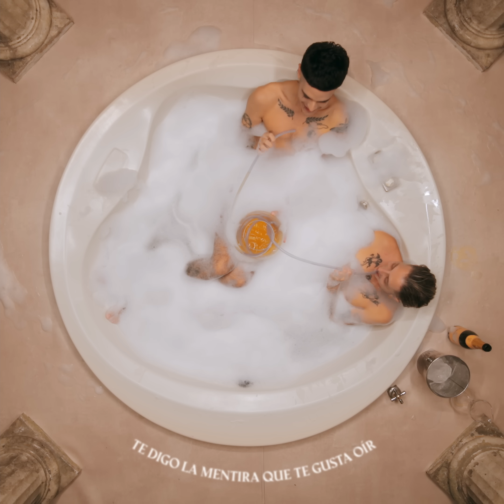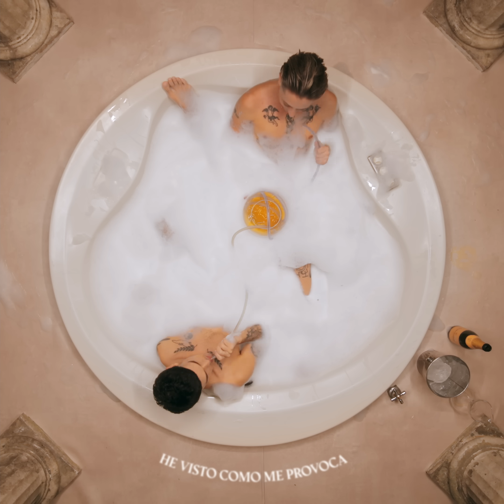CA7RIEL & Paco Amoroso - MI DIOSA (Visualizer)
LETRA

SON LAS 4 AM
NADIE PUEDE VER
ENVICIAO CONTIGO ES QUE ME SACAS DEL PAPEL
MAI NO TENGO GARANTÍA
Y TE ASEGURO UNA COSA
QUE PUEDO DARTE DE ESAS NOCHES PELIGROSAS
NO SOY RELIGIOSO, PERO TÚ ERES MI DIOSA
TÚ NO QUIERES NOVIO Y YO NO QUIERO NOVIA
PERO PUEDES SER MIMOSA, O LA MOZA DE MI MOZA
TRAJE LA CHAMPAÑA POR SI TE PONES CURIOSA

DEJÓ SU MARCA EN LA HABITACIÓN
COMO LA RENTA UNA VEZ AL MES
DIJO QUE ERA SU PRIMERA VEZ
PERO EN VERDAD LA MAMÓ CABRÓN

YO TENGO LA CON Y ELLA TIENE EL SON
SIN SER TRAQUETO ME DICE DON
NO PASA NADA SI SOMOS TRES
ME DANZA KUDURO ELLA TIENE UN DON

VOLANDO EN UN ‘RARI
YA SABES CÓMO ES ANDAR CON UN OG
TE DIGO LA MENTIRA QUE TE GUSTA OÍR
TE ROMPO EL CORAZÓN, TE COMPRO LV, BABY

ME GUSTA PORQUE ELLA ESTÁ LOCA
CINTURA BOTELLA DE COCA
NO IMPORTA QUE SALGA TU BOCA LOCA HE VISTO COMO ME PROVOCA
ESTA NOCHE TE VOY A HACER LLORAR Y NO POR LOS OJOS SINO POR LA TOTA
MI ANGELITO CON LAS ALAS ROTAS
ESTA NOCHE SERÁ TU DERROTA

Dirección Creativa: Terrivle
Director: Nicolás Alarcos
Productor Ejecutivo: Tobías Salazar
Director de fotografía: Lucio Castelnuovo
Directora de arte: Valentina Lupino
Asistente de dirección: Gonzalo Bazillo
Foquista: Mariano Maximovicz
Segundo de cámara: Eugenio Martinez
Gaffer: Leandro Iacovone
Key grip: Lautaro Razzetto
Grip: Martin Torres
Ambientadora: Loreta Palombo
Utilero: Nicolas Tavella
Utilero: Emanuel Esteban Fernandez Benavidez
Make Up: Pamela Gonçalves da Silva
Asistente de producción: Tomás Zamorano
Aprendiz de producción: Martina Manuele
Coordinadora de postproducción: Lucía Lamboley
Editor: Nicolás Alarcos
Color: Daniela Medina

MANAGEMENT
Manager: Francisco Wechsler
Daily Manager: Mauricio Waddle
Coordinación general: Eugenia Mariluz
Comunicación: Sol Ohanian, Josefina Fogel Núñez
Asistente de producción: Julián Matarasso
Administración: Julieta “Toli” Puerta, Federico Feito, Tomás Guilhem
Foto y video BTS: Mariano Landet